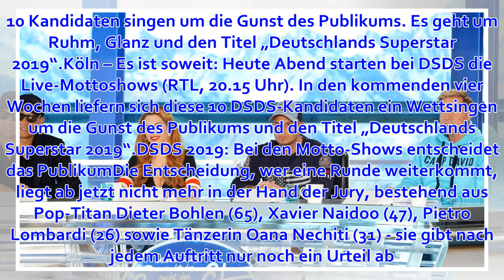DSDS 2019: Start der Live-Motto-Shows - Jetzt entscheidet das Publikum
Heute starten die DSDS-Live-Shows. 10 Kandidaten singen um die Gunst des Publikums. Es geht um Ruhm, Glanz und den Titel „Deutschlands Superstar 2019“.Köln – Es ist soweit: Heute Abend starten bei DSDS die Live-Mottoshows (RTL, 20.15 Uhr). In den kommenden...